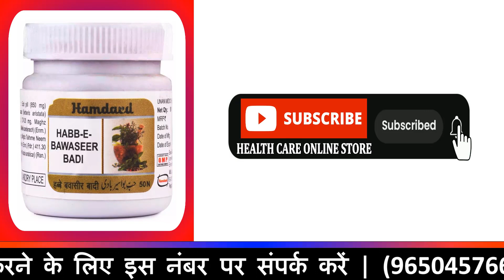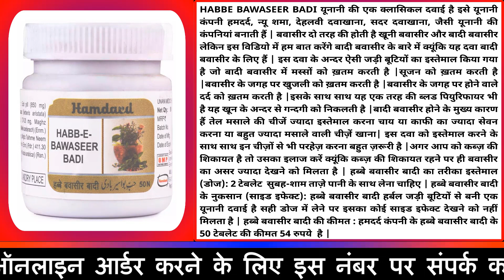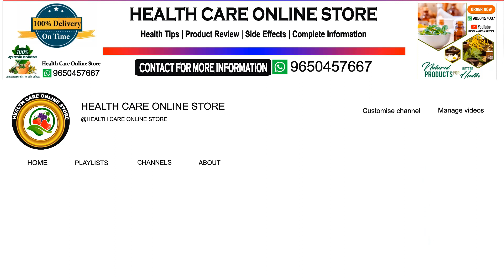Habbe Bawaseer Badi Ke Fayde || Hamdard Habb E Bawaseer Badi || Habbe Bawaseer Badi Uses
Hello Friends
Is Video Me Bataya Gaya Hai Habbe Bawaseer Badi Ke Baare Me
Habbe Bawaseer Badi Ke Fayde Kya Hain ?
Habbe Bawaseer Badi Ke Side Effects Kya Hain ?
Habbe Bawaseer Badi Ko Kaise Istemal Karna Hai ?
Habbe Bawaseer Badi Ka Price Kitna Hai ?
Habbe Bawaseer Badi Ke Baare Me Poori Jankari Ke Liye Is Video Ko Last Tak Dekhen

Problems Solve :-
bawaseer kaise hoti hai aur kyon hoti hai
bawaseer ka ilaj by dr sharafat ali
bawaseer ke lakshan kya kya hote hain
bawaseer ki dawa himalaya
bawaseer ka ilaj kya hai homeopathic medicine
bawaseer mein kya kya nahin khana chahie
bawaseer me kya khaye kya na khaye
bawaseer ke kya lakshan hai
bawaseer ki homeopathic dawa kaun si hai

Problems Solve :-
piles problem treatment
piles laser operation
piles symptoms hindi
piles problem
piles exercise at home
piles symptoms
piles treatment at home in hindi khan sir
piles homeopathic medicine hindi
piles me kya khana chahiye
piles pain relief exercises

Problems Solve :-
bawaseer se kya hota hai
bawaseer se kaise bache
bawaseer se maut
bawaseer se chutkara kaise paye
bawaseer se kaise rahat paye
bawaseer se khoon aana
bawaseer se bachne ke liye kya karen
bawaseer se bachne ke tarike
bawaseer se bachne ka tarika

Problems Solve :-
पाइल्स का इलाज हिंदी
पाइल्स ऑपरेशन साइड इफेक्ट्स
पाइल्स के मस्से का इलाज
पाइल्स के घरेलू उपचार
पाइल्स क्यों होता है
पाइल्स सर्जरी रिकवरी टाइम
पाइल्स के परहेज
पाइल्स केयर कैप्सूल
बवासीर का लक्षण
बवासीर का इलाज होम्योपैथिक
बवासीर में क्या खाना चाहिए क्या नहीं खाना चाहिए
बवासीर में क्या खाएं क्या न खाएं
बवासीर क्यों होता है
बवासीर
बवासीर के लक्षण क्या है
बवासीर कैसे होता है और क्यों होता है
बवासीर क्या होता है इन हिंदी
बवासीर में क्या खाना चाहिए
बवासीर की होम्योपैथिक इलाज
बवासीर किसे कहते हैं
बवासीर के लिए टेबलेट
बवासीर का रामबाण आयुर्वेदिक इलाज
बवासीर की दवाई